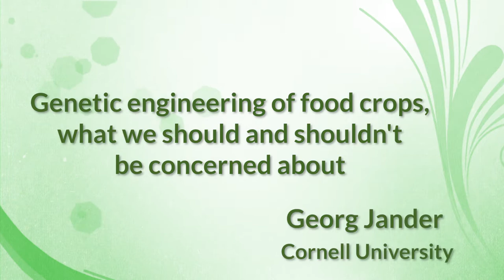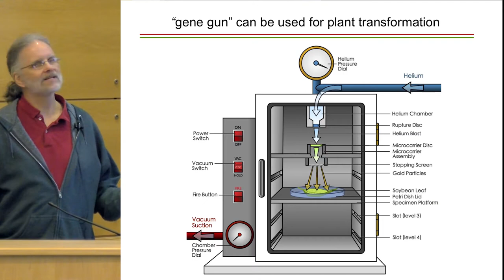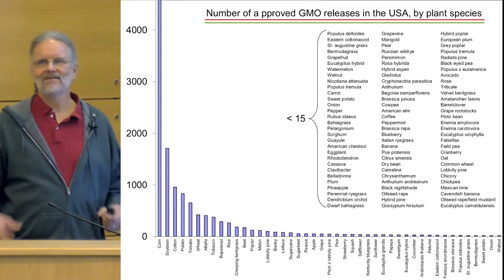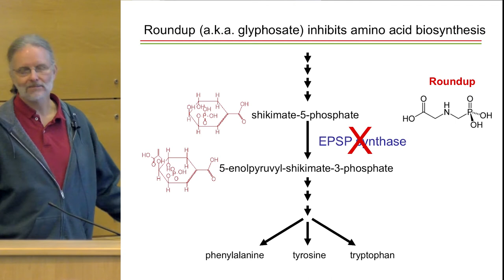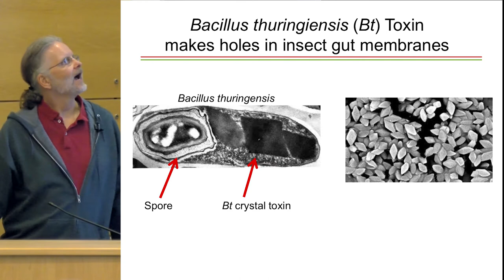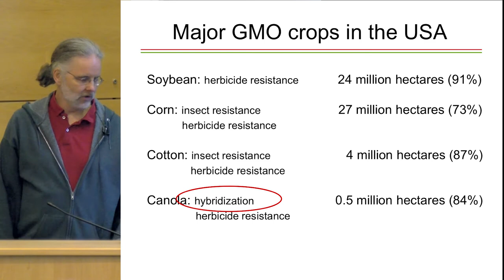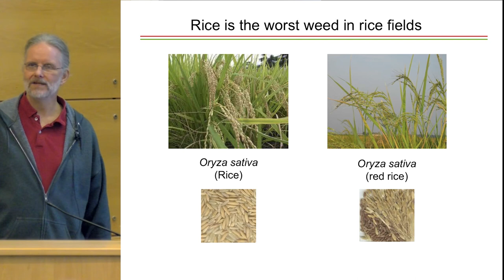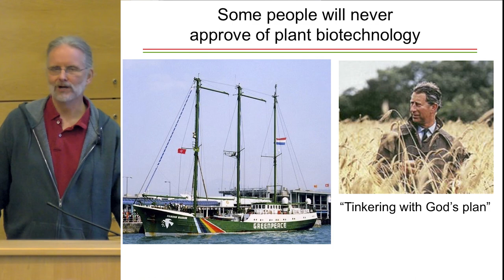Summer intern seminars: Genetic engineering of food crops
Georg Jander is an adjunct professor in the section of Plant Biology, School of Integrative Plant Science.